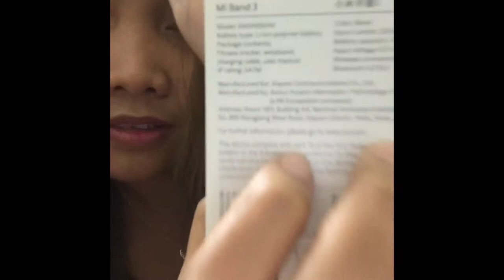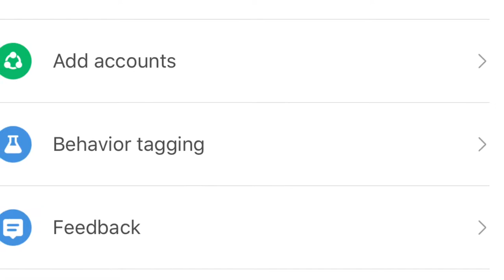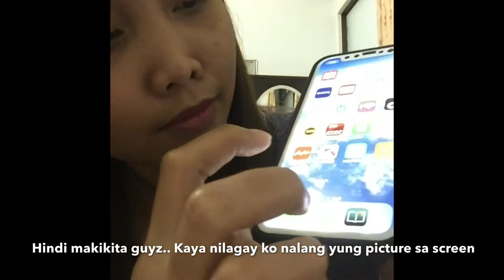Unboxing my MI band 3